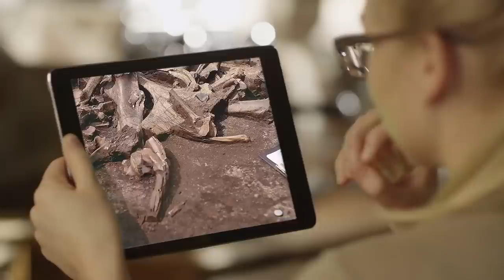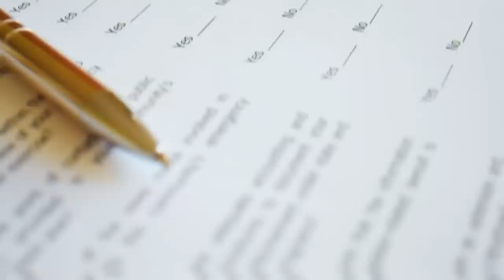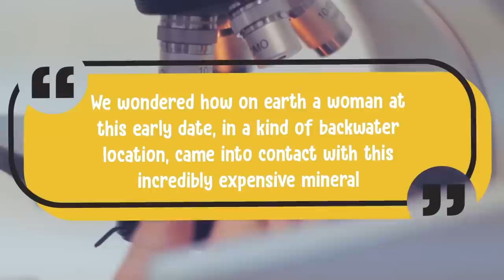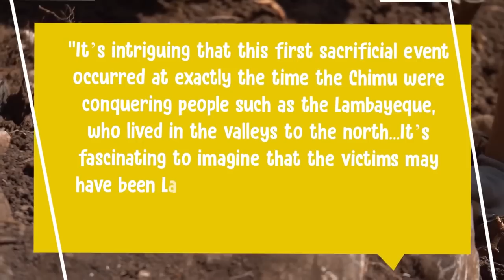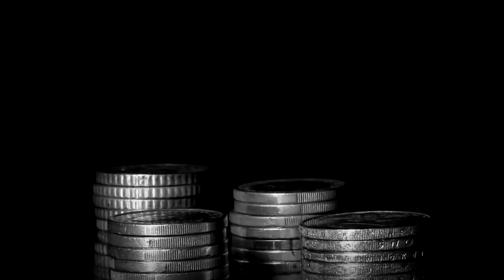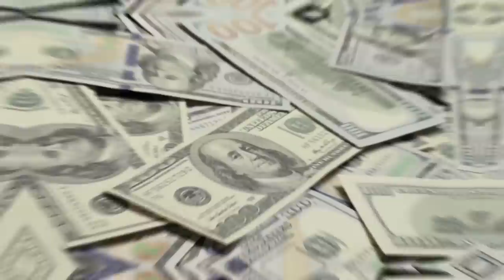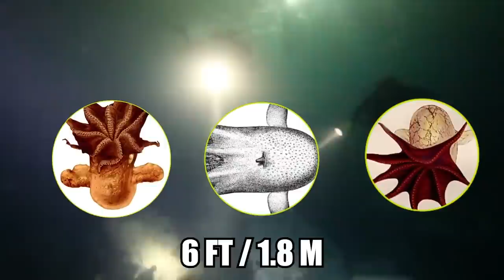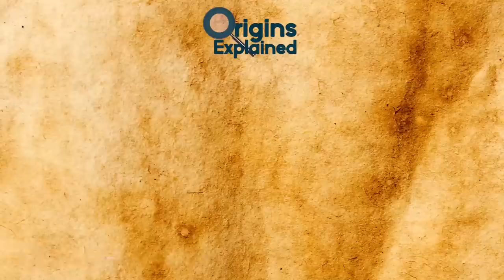Valuable Archaeological Discoveries & Strange Creature Sightings! | ORIGINS EXPLAINED COMPILATION 43